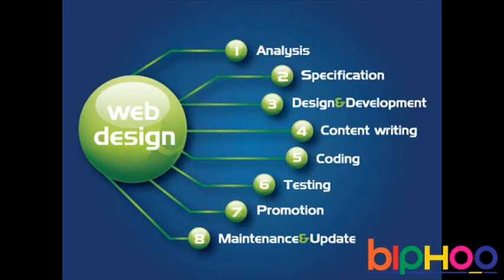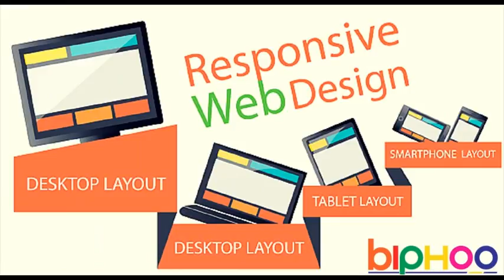Best Nashua Web Designing Expert | Agency @ +91 9212306116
Biphoo Marketing Solution (BMS) is one of the best Nashua Web Designing service provider . we can increase traffic on your website with planning & creativity, resulting in fully managed and highly successful services like Web Designing.  Nashua Best Web Designing Services. Those sites that are special and emerge from the rest are the ones that have a bigger effect and help those organizations to gather more clients.